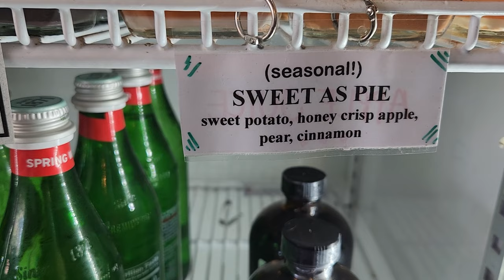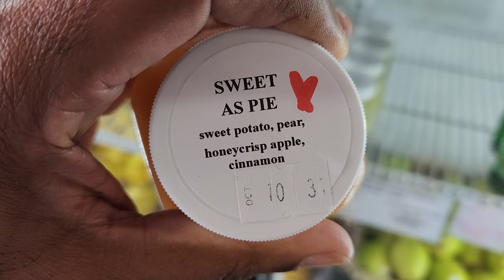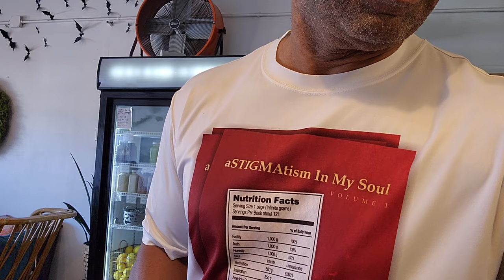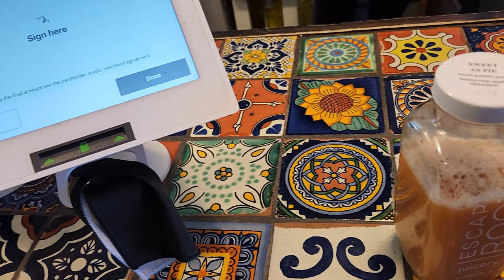WHAT I'M EATING TODAY || ACAI BOWL, COLD PRESSED JUICE and an ESPRESSO || ESCAPE ROOT JUICERY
ESCAPE ROOT JUICERY
769 MAIN STREET
DUNEDIN, FLORIDA 34698